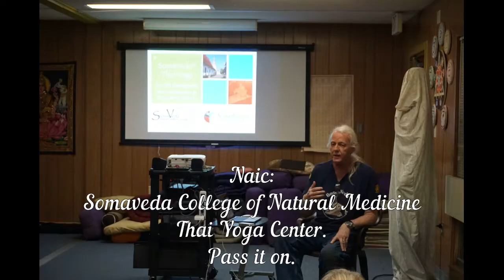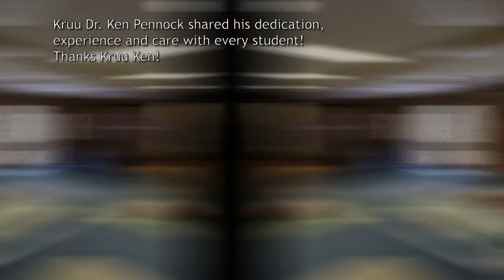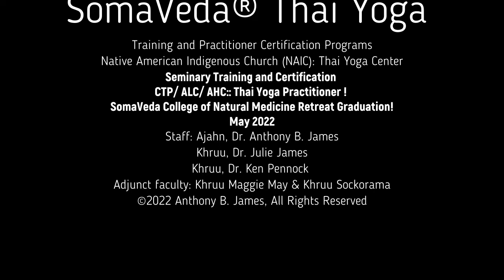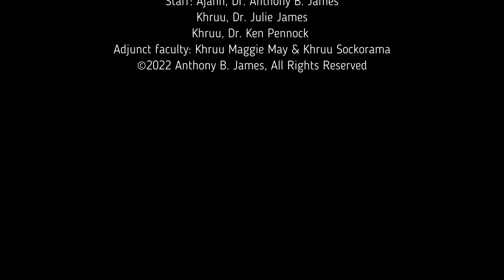SomaVeda® Thai Yoga Royal Thai Massage: May 2022 refresher slide show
It's that time of year again! The deadline for your massage continuing education (ME) credits has long since passed, but that doesn't mean you have to stop getting your massage and wellness treatments. Check out our latest slide show, SomaVeda Thai Yoga Royal Thai Massage: May 2022 refresher, for a full list of courses and more information on how to get your massage CE.

Now is the time to refresh your knowledge on massage. Check out our latest slide show, SomaVeda Thai Yoga Royal Thai Massage: May 2022 refresher, to find out all the details on our courses and find the right massage for you. With our wide variety of courses, you're sure to find the right Yoga Therapy and traditional Ayurveda Massage course.

In this video, we're sharing a refresher slide show for SomaVeda® Thai Yoga: May 2022. This class is perfect for anyone looking to improve their flexibility, balance, and concentration.

Take a look at this slide show and see for yourself how SomaVeda® Thai Yoga can help you achieve your dreams! This class is perfect for people of all levels of flexibility, and is a great way to improve your balance and concentration. Don't miss out – enrol in the next SomaVeda® Thai Yoga: course today!

In this video, we're sharing our May 2022 refresher slide show for SomaVeda® Thai Yoga. This class is designed to help you maintain your yoga practice, whilst enjoying a massage.

If you're looking for a soothing, therapeutic Thai massage, then check out our May refresher slide show for SomaVeda® Thai Yoga! This class is designed to help you maintain your practice, whilst enjoying a massage. This is a great way to rejuvenate yourself after a yoga session or a hard day at work!

SomaVeda® Thai Yoga Traditional Therapy, May 2022 Certification Program.  Basic Practitioner & Ayurveda Lifestyle Certificate programs completed!

Thai Yoga Massage is one of the premiere healing modalities in the world. Ayurveda, Yoga, Hands on healing and natural medicine certificate programs at the Thai Yoga Center, Brooksville, Florida. Course facilitated by Ajahn and Master teacher. Thanks to Khruu, Noy Southivongrath from Tampa sharing some Thai Yoga Love with the class! Much appreciated.

Proud of the LIVE! May 2022 Graduating class!

Ayurveda and Yoga Therapy are perfect for Massage Therapist, Physical Therapist looking to expand or improve their practice!

Students completed at their respective levels all of the requirements including pre-req home study to walk away with the prestigious SomaVeda® certification. The SomaVeda® Thai Yoga Certification program is the longest running pro Thai Yoga (Traditional Thai Massage) & Ayurveda program of it's kind outside of Thailand. Full time since 1984. Under the guidance of Master teacher, Thai  recognized Ajahn and NAIC Medicine Man, Dr. Anthony B. James (Friend of Thailand, UTTS Lifetime Doctor of Thai Traditional Medicine etc.)

Big Thanks to Khruu, Dr. Julie James, Khruu, Dr. Ken Pennock for their inspiring contributions and assistance in making this a wonderful and practical experience for all.

Looking for a new and ethical way to make a living in medicine , therapy or healing work? We can help you! Call or email today for a personal consultation!